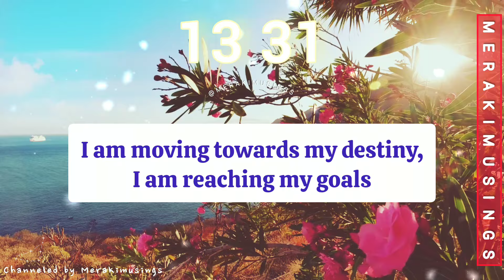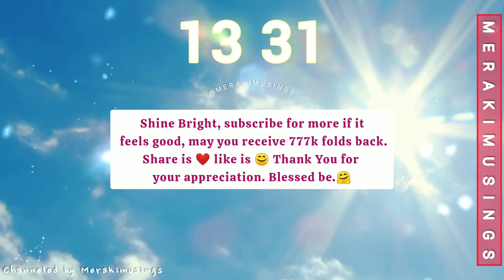Your Angels have a message for you